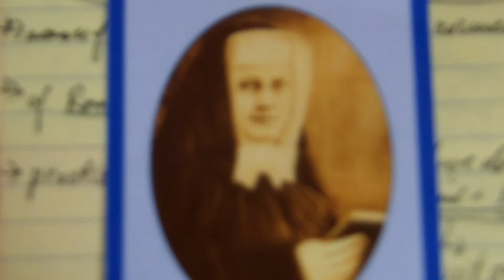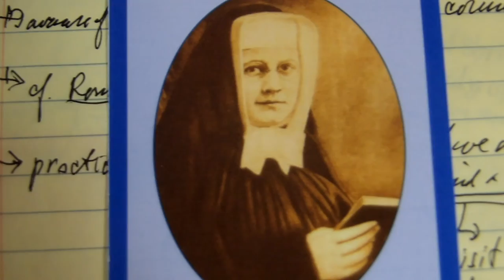Three Minute Silent Meditation with Blessed Miriam Theresa